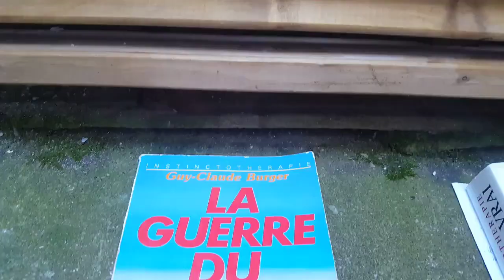Présentation du livre "Instinctothérapie, manger vrai", de Guy-Claude Burger